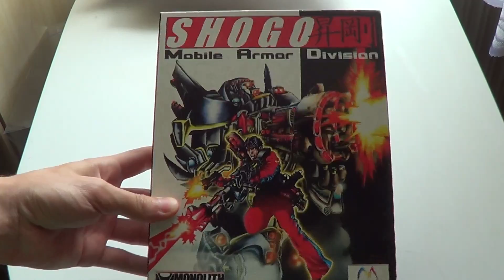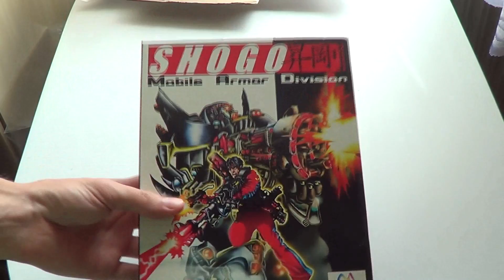Poranna poczta...? - SHOGO are you M.A.D. ? - Kolekcjonerzy - #15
Muzyka:

Muzyka pochodzi z intro gry SHOGO M.A.D.